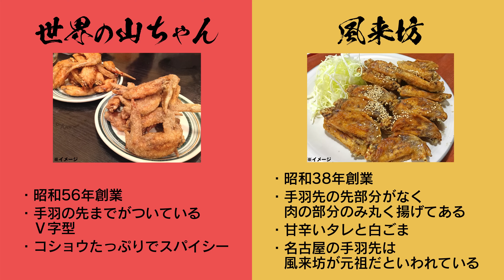お店を開けるレベルの手羽先がお家で簡単に作れます【 料理レシピ 】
楽しんで頂けたら是非、Good👍ボタン、

初心者から楽しめるワイン3本セット
送料込みで5000円（税込）

■レシピ本
第５弾 (電子書籍）（税込500円）

第4弾 ほどほどレシピ パスタ88

第３弾(電子書籍）（税込500円）

第1弾（電子書籍）
■iOS版

富山県産茶木農場の特別栽培米コシヒカリ

銀座のイタリアン「ラ・ボッテガイア」のオーナー青池隆明（富山県出身）と
高校の同級生である映像制作会社代表のヤスイが、
楽しくおしゃべりをしながら、
日本各地の美味しい食材を使った
誰でも簡単にできるイタリアンレシピを紹介してくチャンネルです。

・鶏手羽先　18本
・塩　適量
・片栗粉　適量
・こしょう　多め
・オレガノ　適量

たれ
・ハチミツ　大さじ1
・バルサミコ　大さじ2
・ニンニク（潰す）　  1かけ

■レシピ
①常温に戻した手羽先に軽く塩をする
②手羽先の水気を拭き取り、片栗粉をまぶし、しっかり叩く
③160度に熱した油に手羽先を入れ、片面を3分ずつ揚げ、一度取り出し10分ほど置いて余熱で火を入れる
④たれの材料を全て小鍋にかけて、半量になるまで煮詰める
⑤190度に熱した油に、手羽先を入れて、表面がカリッとするまで片面を1〜2分ずつ揚げる
⑥しっかり油を切って、④のたれをハケを使って全体に塗る
⑦こしょう、オレガノをたっぷりかけて、出来上がり